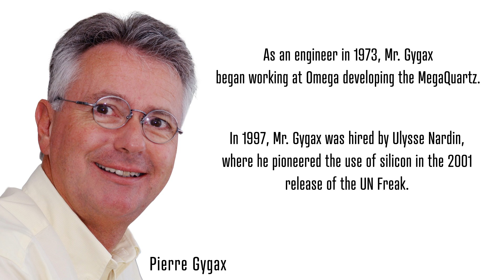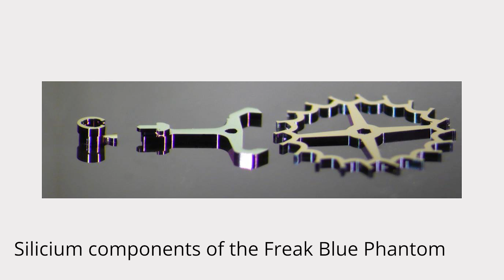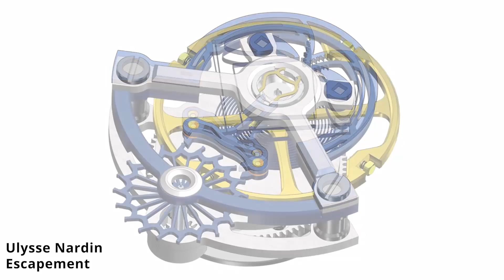Pierre Gygax | Pioneer of the Silicon Escapement in Ulysse Nardin "Freak"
Patrik Hoffmann sits down with industry pioneer, Pierre Gygax, to discuss the progression and achievements of Pierre's career.

Pierre led the team at Omega that was behind the creation of the MegaQuartz. Later, Pierre joined Ulysse Nardin to help pioneer the use of Silicon in escapements influencing the creation in 2001 of the UN Freak. This also influenced the use of Silicon by other brands for various parts of movements.

Years later, we still see the use of the silicon in escapements in the UN Freak X released at SIHH 2019, and the most recent UN Freak neXt released earlier this year. Check out the full video to learn about how Pierre's vision came to fruition and how he influenced the future of watchmaking!